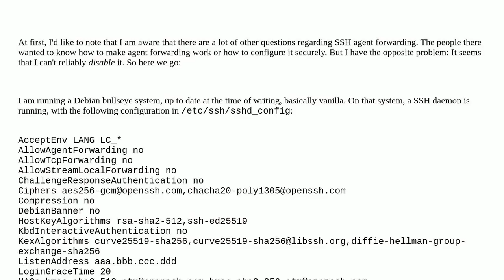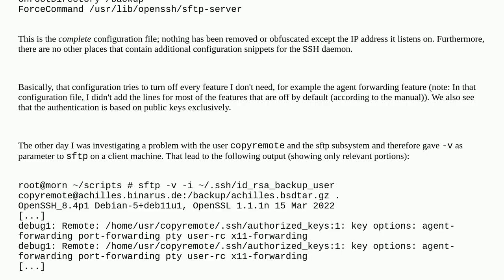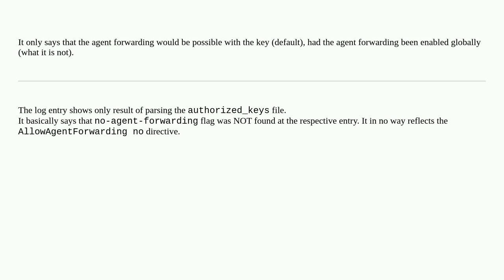Unix: Meaning of "key options: agent-forwarding" in OpenSSH logging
Meaning of "key options: agent-forwarding" in OpenSSH logging

A special thanks goes out to the awesome community

  openssh